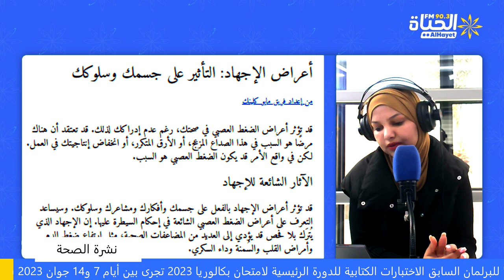نشرة الصحة: تنسيقية أعوان وزارة الصحة: لابد من انهاء التفرغ النقابي ومحاسبة الفاسدين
تنسيقية أعوان وزارة الصحة: لابد من انهاء التفرغ النقابي ومحاسبة الفاسدين من نقابات اتحاد الشغل...
ماذا يحدث لجسمك عندما تتعرّض للإجهاد المستمر؟ دراسة تكشف